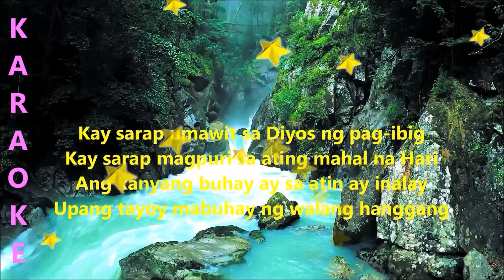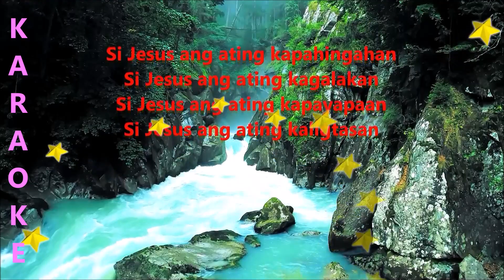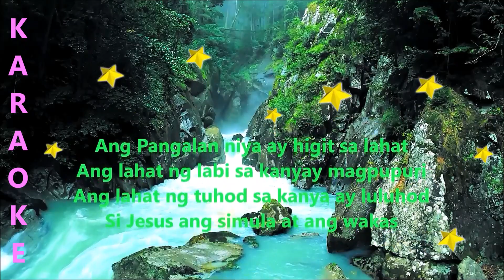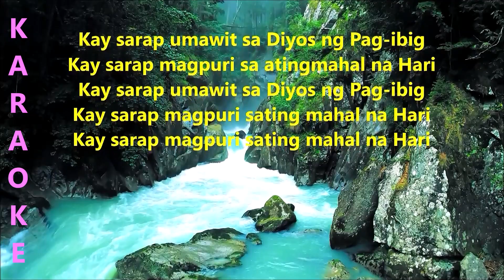Kay sarap magpuri videoke